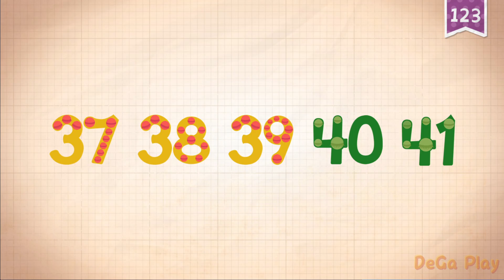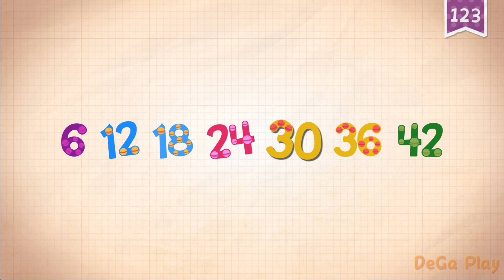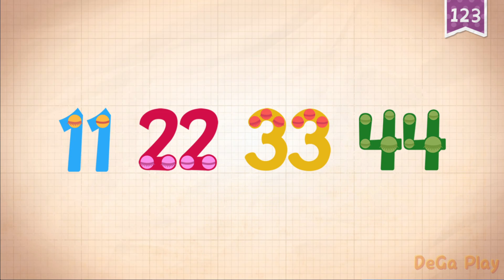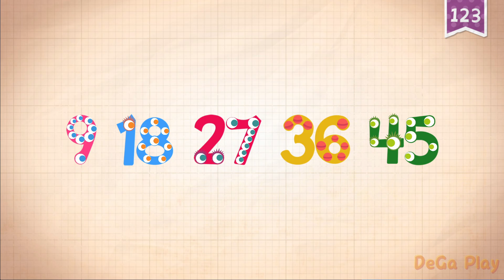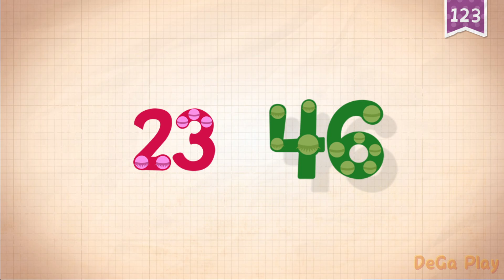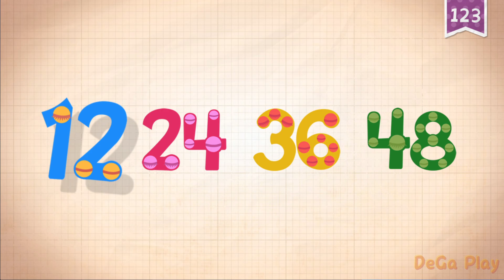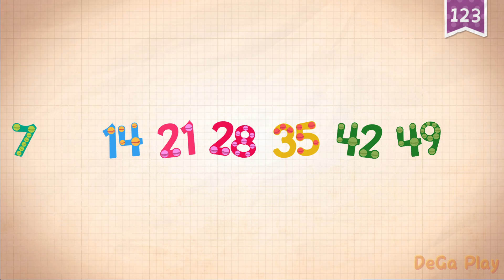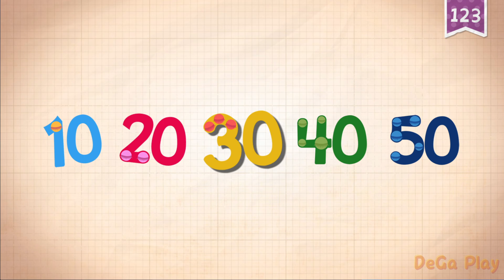Endless Numbers - Let's Learn 41-50 - Meet The Numbers Friends - Fun Educational Games For Kids